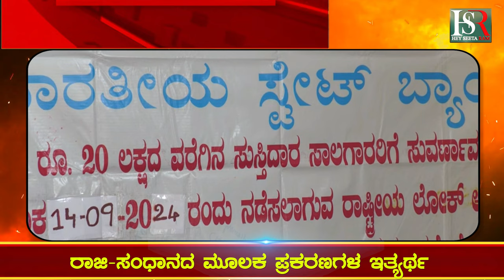KOLAR: Lok Adalat | ಕೋಲಾರದಲ್ಲಿ ರಾಷ್ಟ್ರೀಯ ಲೋಕ ಅದಾಲತ್;ರಾಜಿ-ಸಂಧಾನದ ಮೂಲಕ ಪ್ರಕರಣಗಳ ಇತ್ಯರ್ಥ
Kolar | lok adalat in Kolar | Kolar News | KOLAR Updates | Kolara | Kolara Loka adalat News | karnataka Updates | Kannada News | Hey seet ram news |

Karnataka | ಕರ್ನಾಟಕ
Kannada | ಕನ್ನಡ